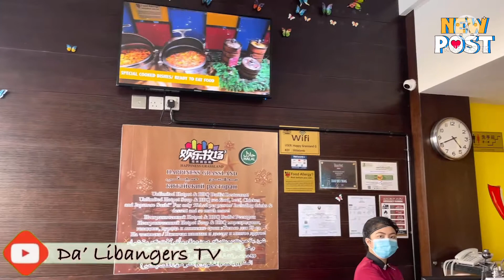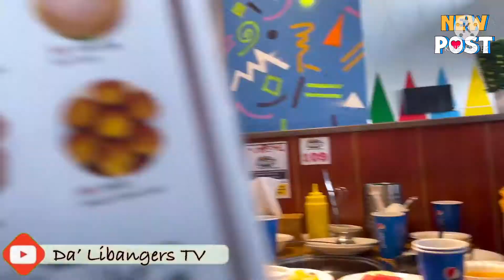Vlog #015: HAPPY GRASSLAND | Hotpot Buffet | DA’ LIBANGERS TV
Happy GrassLand Buffet Restaurant is located in Buhairah Sharjah ♥️